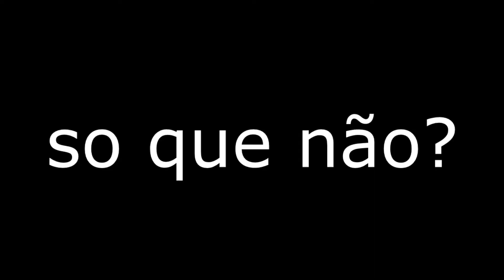YSAK É UM MONSTRO! - Spyro Reignited Trilogy #3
Seja bem-vindo ao nosso canal! Falamos sobre Games e temos gameplays nova toda semana!

Sugerimos Feedback para melhorarmos e o canal está sujeito a mudar seu conteúdo pois não temos longo planejamento e podemos modificar com a ajuda do seu Feedback!

Tenha um bom dia!